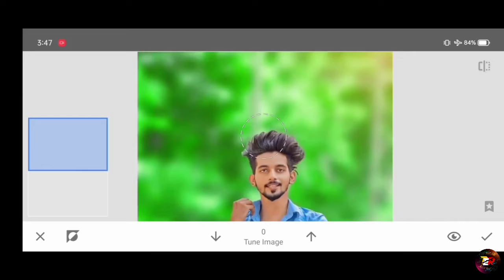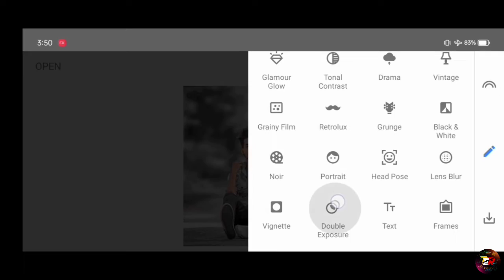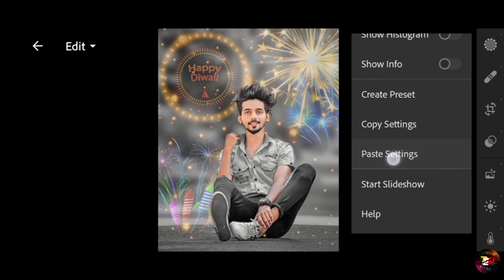Diwali photo editing new video || Diwali happy Diwali ||snapseed photo editing full tutorial ||2022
♥️♥️_____🤩 Welcome 🤩_____♥️♥️

Diwali photo editing new concept || snapseed step by step full tutorial || ⚔️अगर आप हमारे youtube channel पर नए हो तो channel को subscribe भी कर देना ताकि हर वीडियो का notification तक पहुंच सके

                  ⬇️ YOUR QUESTIONS ⬇️

Picsart me photo White face Kaise Karel step by step PicsArt editing |
how to make skin white |
Clean face |
Hide pimples Make smart face I
Picsart editing tutorial All Tips Step By Step | Mobile Retouch Editing Tutorial |
New Stylish Editing |
Clear face Straight Hair Style Stylish Look PicsArt Photo Manipulation Face Smooth Photo Editing |
Tutorial Step by Step In Hindi |
How to whiten or Lighten Skin in Picsart | Change Face Color From Dark to White Tutorial PicsArt Skin Retouching Tutorial | Advanced Tricks |
How to make a Smart Face in PicsArt |
How to Get White Face Skin in Outdoor Photo in Picsart in Urdu |
PicsArt Photo Editing White Face | Background Change Manipulation Editing | Picsart Tutorial |
Clean face |
Hide pimples Make smart face l
Picsart editing tutorial AlI Tips Step By Step | Mobile Retouch Editing Tutorial |
New Stylish Editing Clear face Straight Hair Style Stylish Look PicsArt Photo Manipulation|
Face smooth Photo Editing Tutorial Step by Step In Hindi |
Hindi |
How To Face & Skin Smudge Glowing in Using Picsart|
PicsArt Photo Editing White Face | Background Change Manipulation Editing | Picsart Tutorial How to Retouch Skin Flawlessly with Frequency Separation|

                  👉@The Editing Raj👈